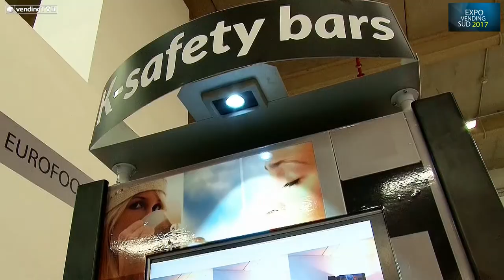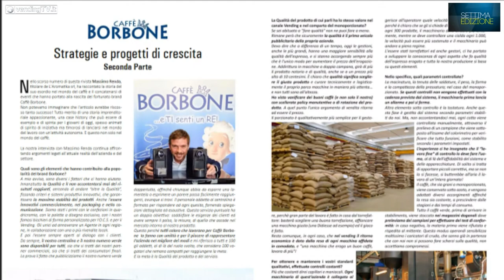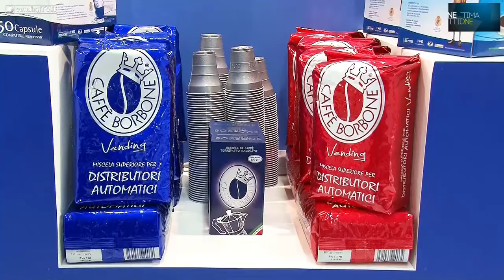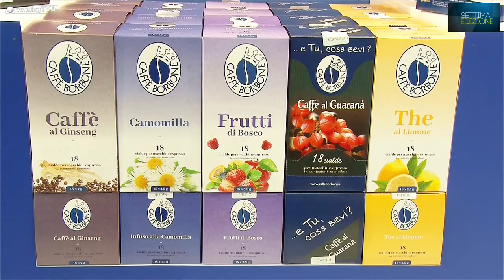Expo Vending Sud VendingTV.it Fabio Russo intervista Fulvio Di Santo di Didiesse Borbone srl